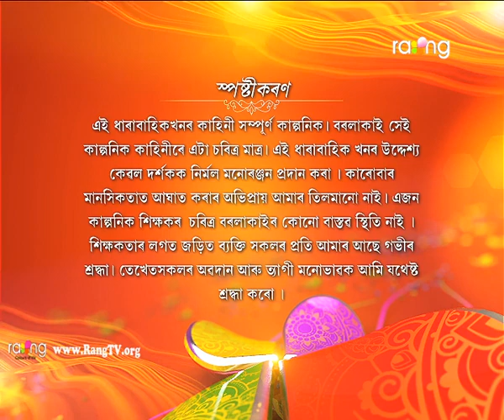Borola Kai - বৰলা কাই | 03rd Dec 2018 | Full Episode | No 1128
দালি আৰু মাইকেলৰ মাজৰ সংঘাতৰ মূল কাৰণ বাৰু কি?